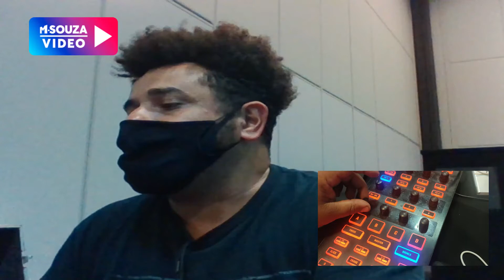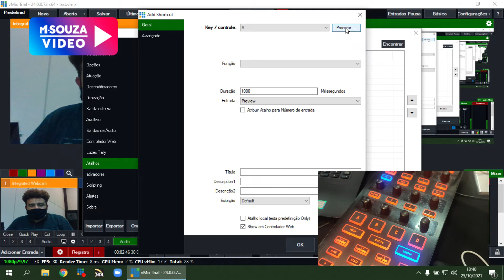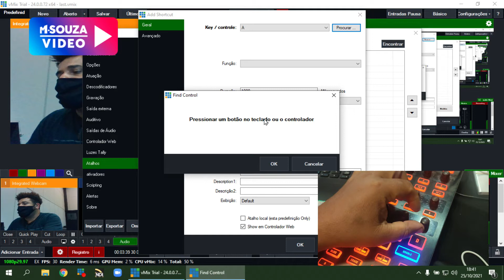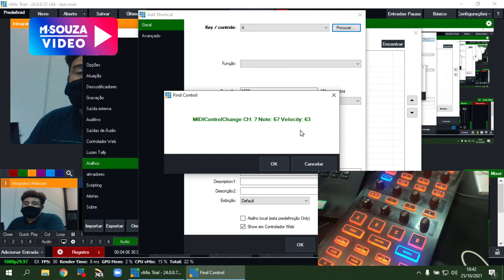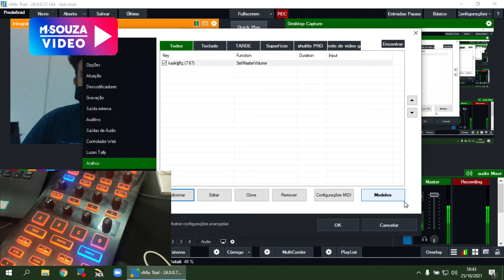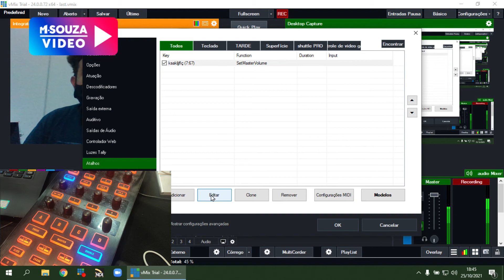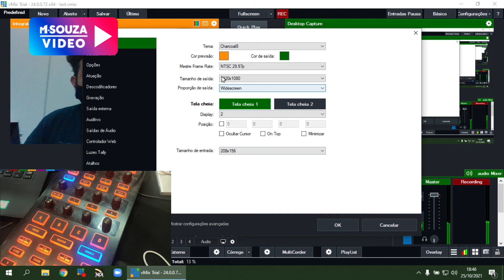Como Configurar Knobs no VMix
Nesse video mostramos como  configurar os knobs da Behringer CMD DV-1 para uso no VMix.